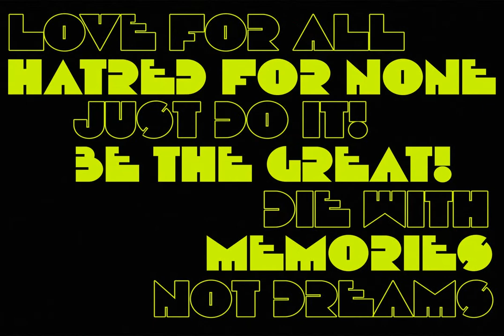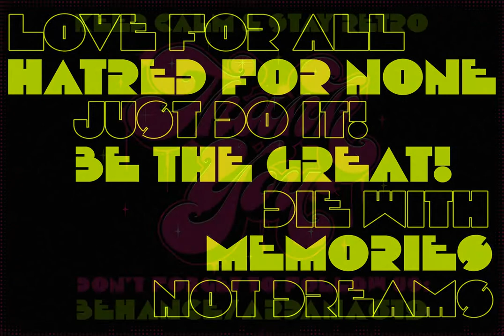Meastro Font - Download at YouWorkForThem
Download Meastro Font at YouWorkForThem

It's been a while... more than three months we developed our brand new font. We call them "Meastro". Fun fact though, we want to call it "Maestro", but you know... we were afraid of the cop#right thing.

Meastro Script is a fun, bold, luscious, retro display script font. We crafted this font very carefully and make them very smoothly attach to each other. Especially, on the script version. You can see every character's tail beautifully connected one to another without using ligatures' help.

This font takes full advantage of the Open Type format with several automatic ligatures that occur as you type for your preferred design. Moreover, the manual stylistic alternates allow you to choose the letters you prefer. Alternates occur automatically as you type in supported programs when you have "Ligatures" or "Stylistic Alternates" turned on.

Meastro is Created with a ton of stylistic alternates, swashes, and ligatures, and also comes with layerable fonts to recreate the effect without uncomfortable overlaps of the extruded shadow effect.

On this pro pack, you will also get the Meastro Display font! On this font you will meet the unique blocky and squared design, making your design feel classic and retro-like.

Combine them and “boom”, you will be the “Maestro” of the vintage design!

This retro typeface is perfect for logotypes, t-shirts, vintage badges, retro quotes, branding, packaging, posters, signboards, social media needs, etc.

Meastro features:

A full set of uppercase and lowercase characters

Layered Style

Multilingual language support

PUA Encoded Characters

OpenType Features

+553 Total Glyphs (Script)

+235 Total Glyphs (Display)

+238 Stylistic Alternates

+30 Ligatures

+69 Swashes and more (Shiny and Graffiti Spray Effect Included!)

Meastro includes:

Meastro Script Regular

Meastro Script Outline

Meastro Script Outline

Meastro Script Extruded LF-DW

Meastro Script Extruded LF-UP

Meastro Script Extruded RG-DW

Meastro Script Extruded RG-UP

Meastro Display Regular

Meastro Display Outline

Meastro Display Outframe

Meastro Display Extruded LF-DW

Meastro Display Extruded LF-UP

Meastro Display Extruded RG-DW

Meastro Display Extruded RG-UP